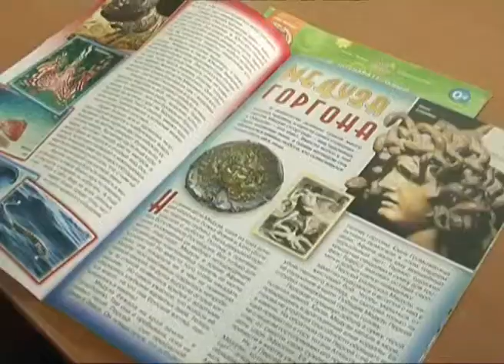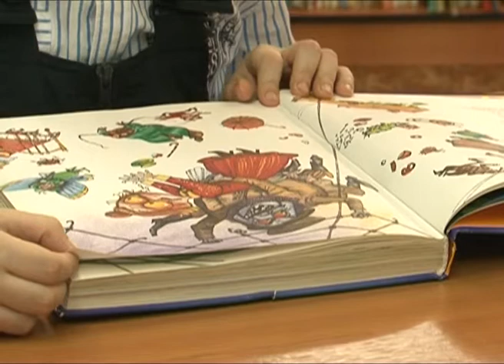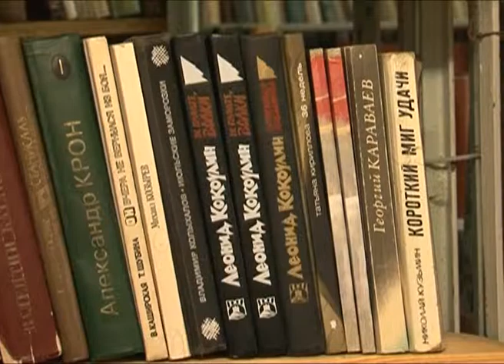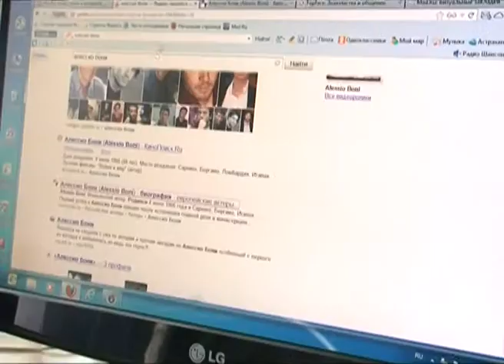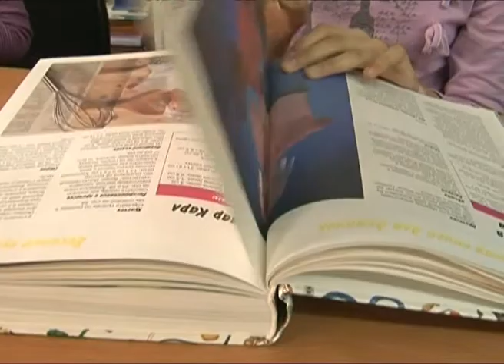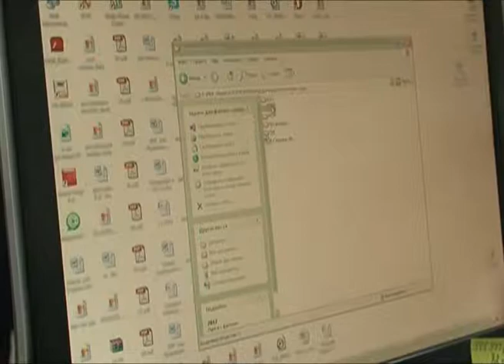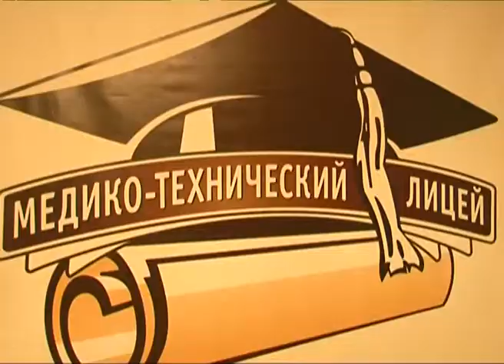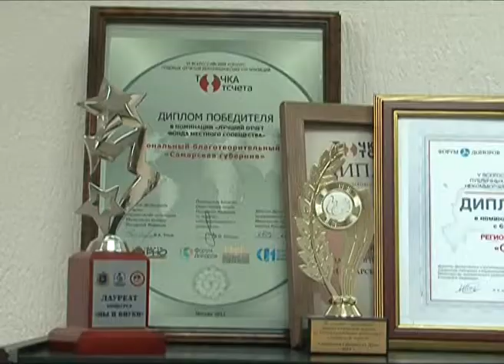Первые среди равных 05.04.2013